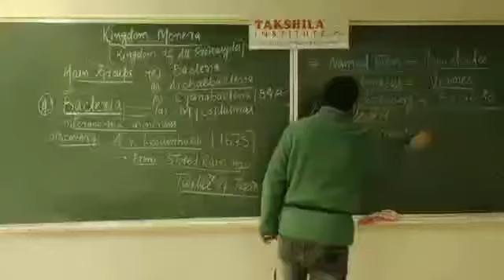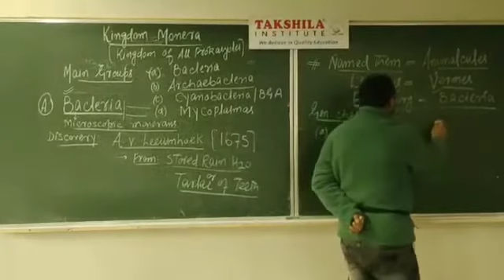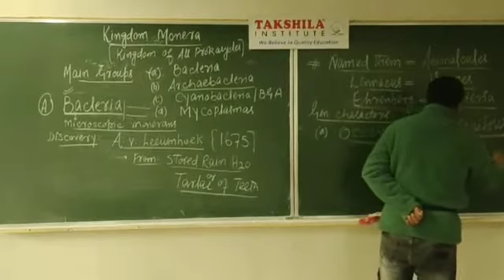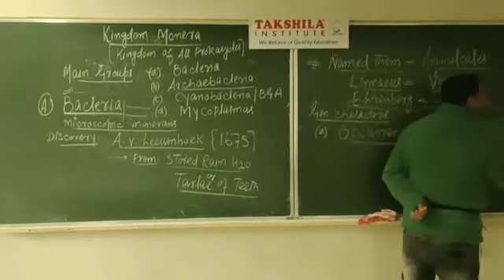Arsheed sir|||Must watch Takshilans..........